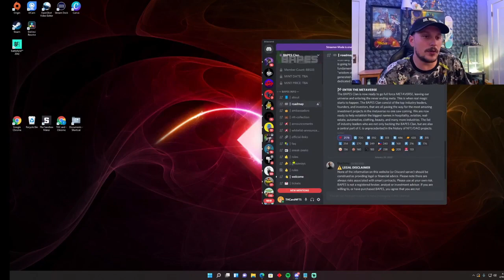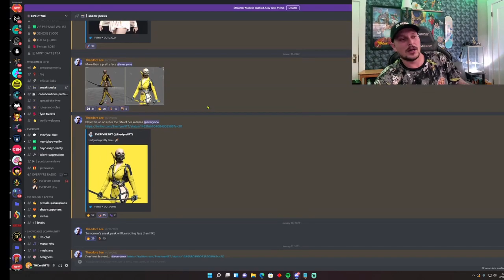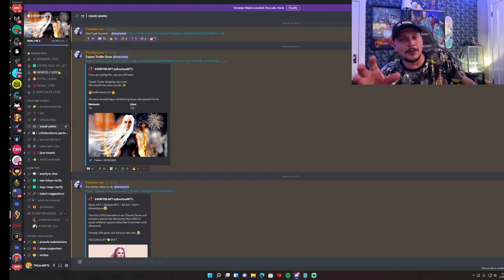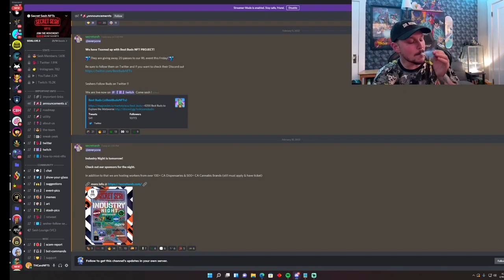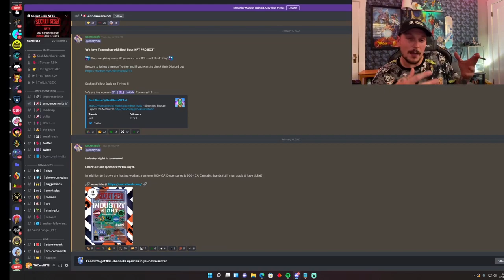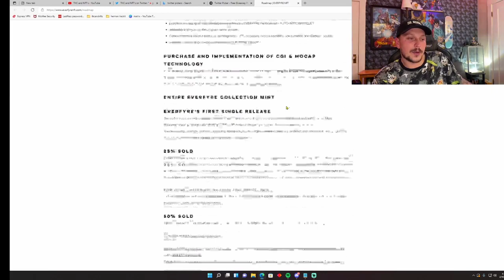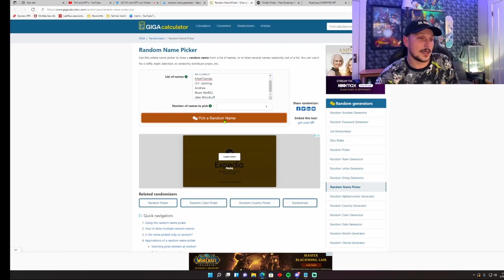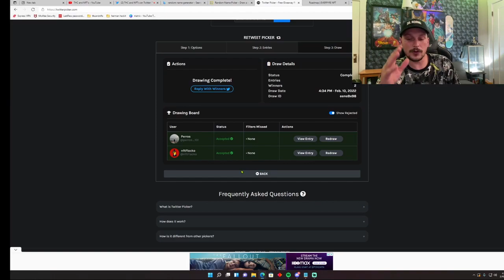What’s The Future of NFT's? - 100x's Gains!?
PFP's Are Dead - The Future of NFT's - 100x's Gains!

In this episode I talk about 3 NFT's that their main focus is utilities.
Secret Sesh NFT's and there muliti utilities NFT
Everfrye NFT and their game changing record label NFT making passive income for its holders.
 Bapes Clan the mecca of utilities with a amazing team of doxed individuals.
HUGE potential gains.

I'm not a financial advisor so do your own research.

  Opensea: TBD